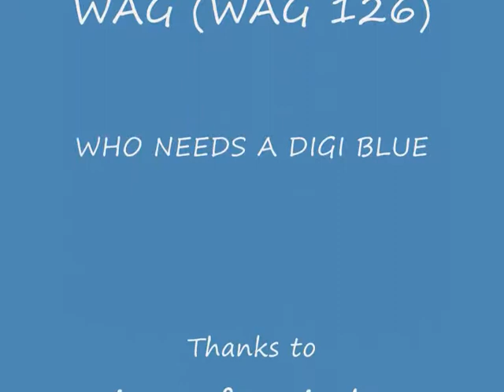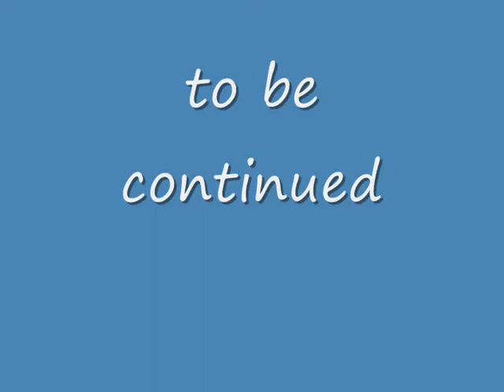lego indiana jones episode 2 (to be continued).wmv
Second episode of our new series. Like it-check out the full version-(with music) on our monday.